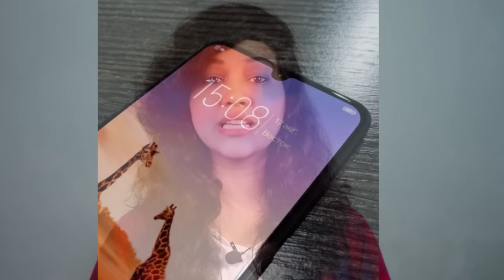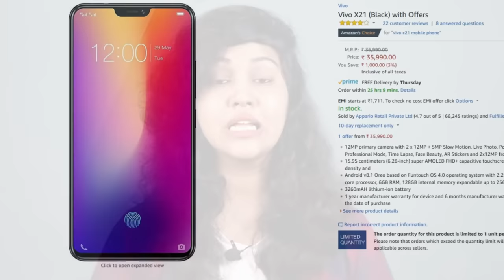Vivo V11 - Zabardast KHATARNAAK Phone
This video is about Vivo V11 - Specifications, Price, Camera, Launch Date Leaks

Vivo V11 is going to launch on September 6 but ahead of Vivo V11 launch, we already have Vivo V11 features like Vivo V11 specification which was leaked and this time Vivo V11 may come with an amazing camera at the price range of Rs 20,000

Overall Vivo V11 may become the best killer smartphone at the range of 20000 Rupees and along with Vivo V11 specification and camera, its design is also going to be a premium and attractive design because of its unique waterdrop notch and glossy back on Vivo V11 smartphone.